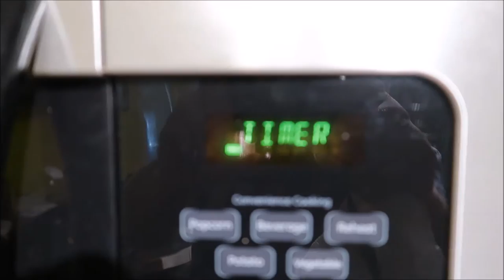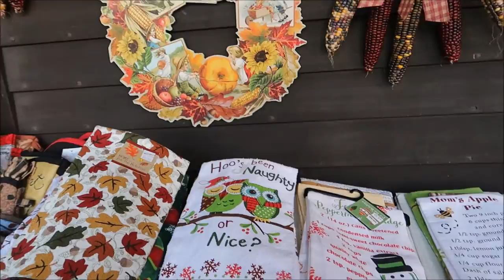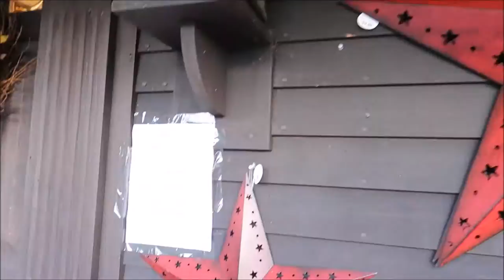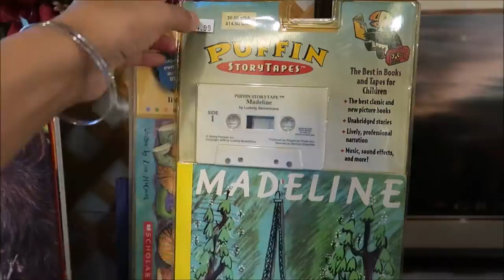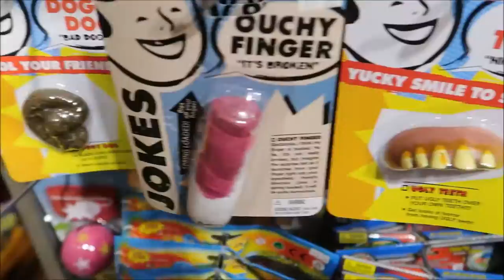CUTE COUNTRY STORE IN OLD DEERFIELD MA //: VLOGTOBER 3 WITH CHRIS AND NIMA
Chris and Nima Dodge
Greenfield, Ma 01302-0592